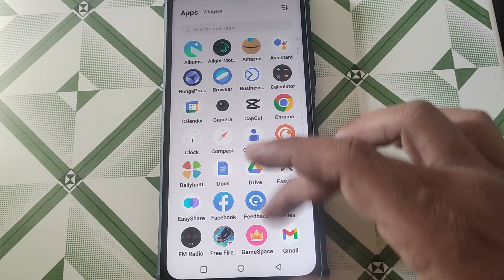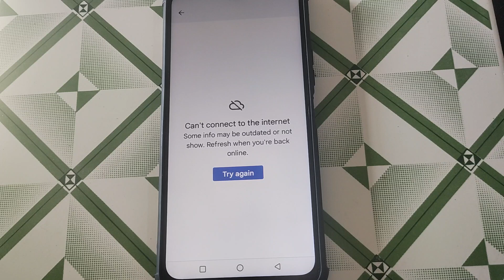how to check Google location history iqoo 9 5g, iqoo 9 5g me google location history check kaise kar